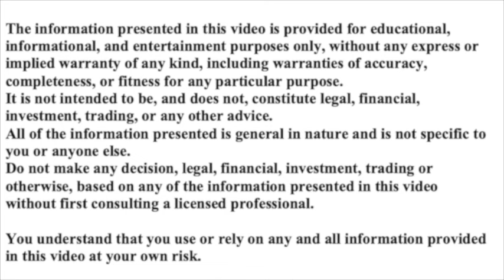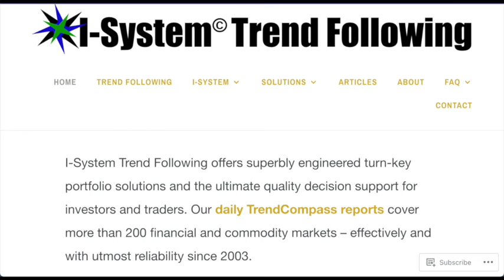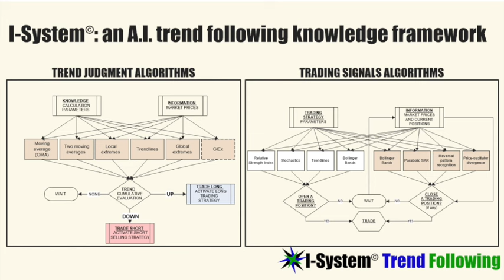HOW TO EARN AN INCOME BY FOLLOWING TRENDS - WITH ALEX KRAINER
days.
 current affairs.